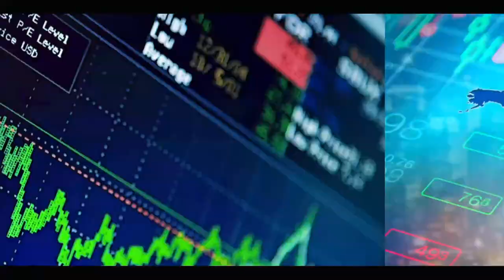Tribunal : "Ousmane Sonko refuse de rentrer... "